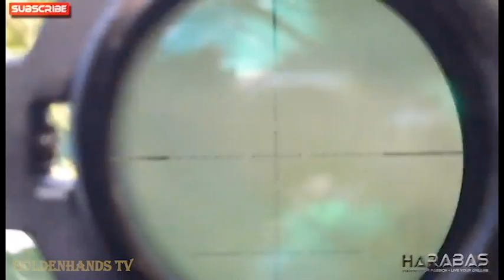HARABAS | Gaano kagaling si HARABAS JEF sa tiksay fishing? just watch this! | video compilation.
ctto of video HARABAS